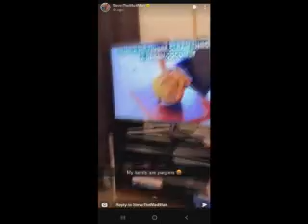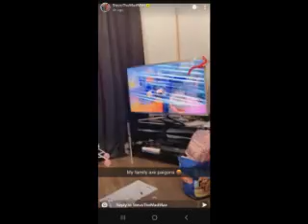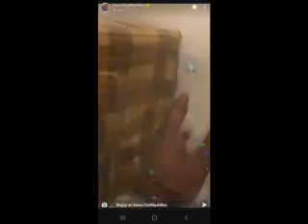Stevo The Madman - Weekly Madness (Week of Jan) [7th-14th]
Thinking of making this a new thing, Weekly Short/Skits that are to short to upload or are unrelated to any video. If this gets enough views and feedback I will continue to make these.